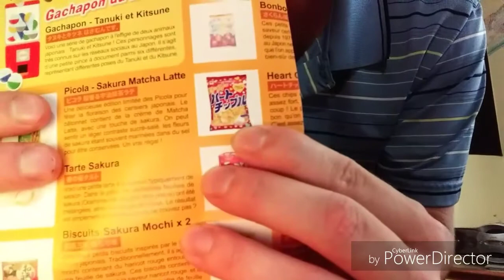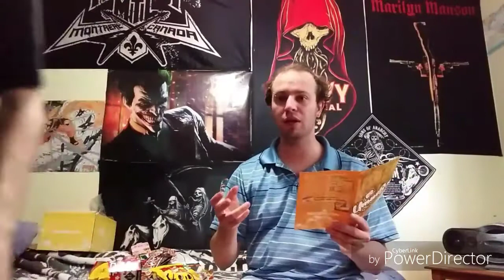dégustation de la box de snack japonais umaibox avril 2018